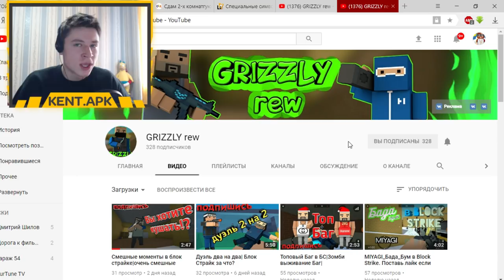ПРО ЭТО НЫЧКУ ВСЕ ЗАБЫЛИ!!! 99% НЕ ЗНАЮТ ЕЕ! ПРОВЕРКА НЫЧЕК В БЛОК СТРАЙК BLOCK STRIKE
Всем привет, в этом видео мы будем проверять нычку на карте SECTOR и узнаем правду, действительно ли она так хороша, как нам говорит, ютубер по блок страйку. Данным видео я не хотел кого-либо обидеть. Я всего лишь высказываю свое мнение))